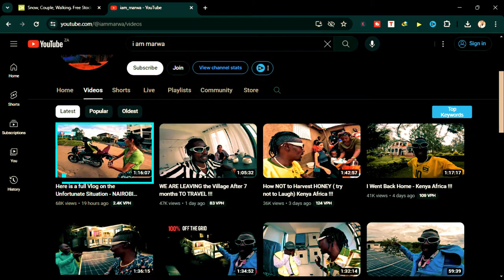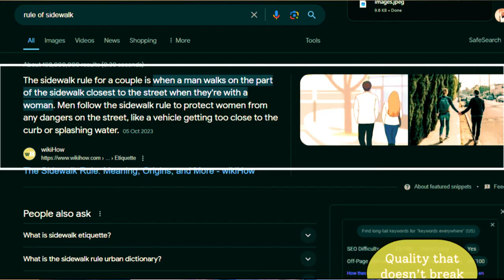Look What Happened to @iammarwa wife IN Nairobi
On the street of Nairobi Kenya, while filming content for his YouTube channel, @iammarwa, and his wife @rocabreramusic were met with a bad incident that resulted in a bike man snatching Ro's bag from her containing her phone, her GoPro camera, and some cash.

A total of KES 20 thousand was lost from the theft.  Marwa and his wife have opened a case at the nearest police station.

The phone location shows it is in an area called Mathere
We are asking for help if anyone knows this person. We will be in the City for the Next 48 hours and leave after.

FROM ME TO THEM: I WISH UR BELONGINGS ARE BROUGHT BACK TO YOU, AND PLS DON'T REMEMBER AFRICA LIKE THIS.